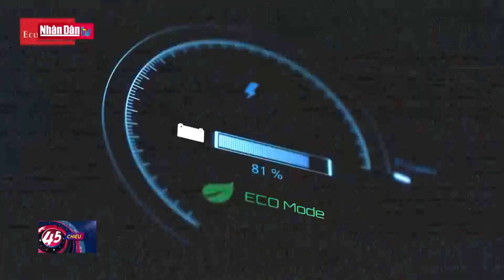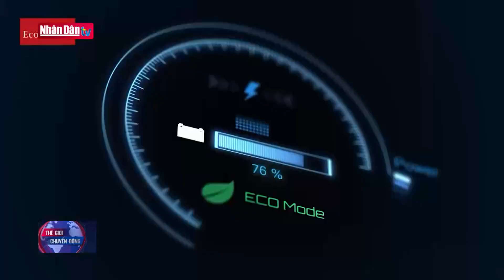Năm 2022: Cột mốc chuyển đổi năng lượng xanh | Thế giới chuyển động ngày 23/12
Năm 2022: Cột mốc chuyển đổi năng lượng xanh | Thế giới chuyển động ngày 23/12 | Truyền Hình Nhân Dân
1. Dự Báo Thời Tiết Hôm Nay